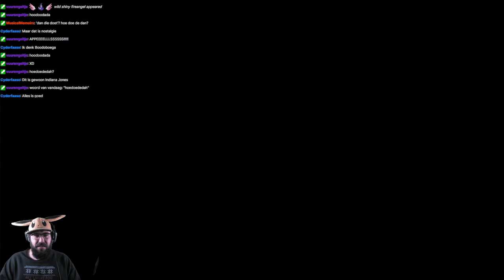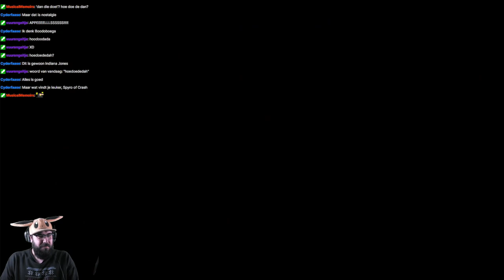Peach Bandicoot is ont - Crash Bandicoot -1- *Regelmaart Stream*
Vanuit de regelmaart stream  hebben we een trip gemaakt naar het PS1 tijdperk.